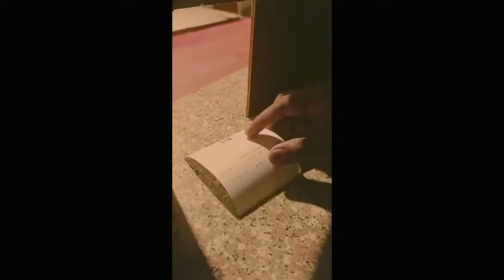RED FORT TOUR NEW DELHI😍 PART 01